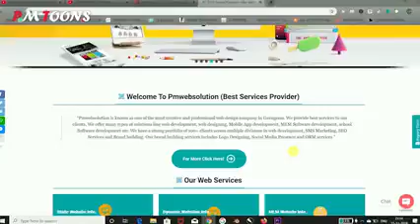Kris Kunigal dual